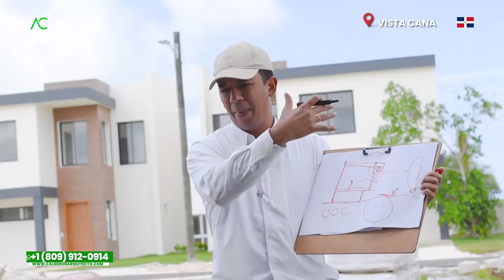🇩🇴 Vista Cana | RECOMENDACIONES para CONSTRUIR CASA FAMILIAR | Arquitecto Calderon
Vista Cana es uno de los proyectos más increíbles y hermosos hasta el momento en Punta Cana, es por que ello que el Arquitecto Calderon se encuentran con Juan y Angie, donde tienen un terreno de 650 metros, que quieren hacer dos casas, una casa guest y otra para su uso personal, brindará varias recomendaciones para construir CASA Familiar que tanto anhelan.

¡Déjanos saber qué piensas!